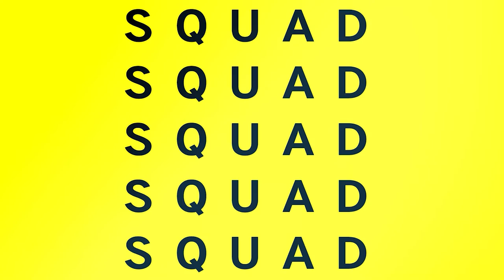E3 2021 predictions that you SHOULD expect | Guardians of the Galaxy Game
This week’s Episode – SQUADCast June 7, 2021:

Focus Topics:
1. What IF PlayStation had an E3 2021 State of Play?! | Spider-Man 2 release date, God Of War cinematic trailer
2. Nintendo E3 2021 predictions | Xbox Game Pass on Nintendo Switch & BOTW 2 release date?!
3. Xbox & Bethesda E3 2021 predictions | Starfield & Halo Infinite deep dives
4. E3 2021 predictions that you SHOULD expect | Guardians of the Galaxy Game